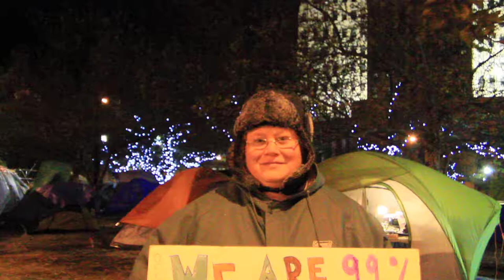OCCUPY-BUFFALO_VIDEO_2011-10-21_0005.MOV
occupy buffalo "occupy buffalo" "niagara square" protest "occupy wallstreet" rally public march civil people 99% 1% "corprate greed" wivb wgrz wkbw wned wbfo facebook twitter stumbleupon Occupy Wall Street,hippies,drum,economy,rich,tax cut,banks,jobs,education,health care,recession,depression